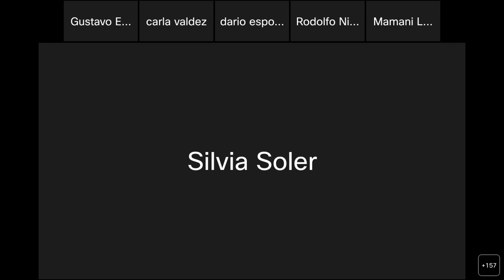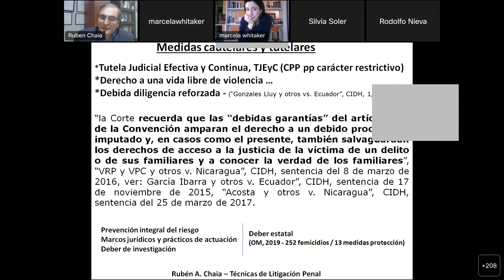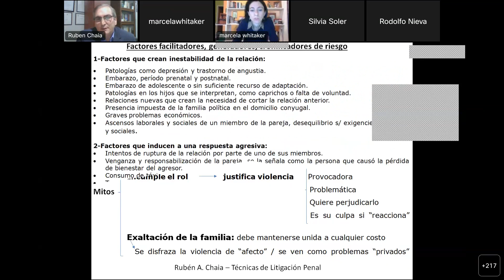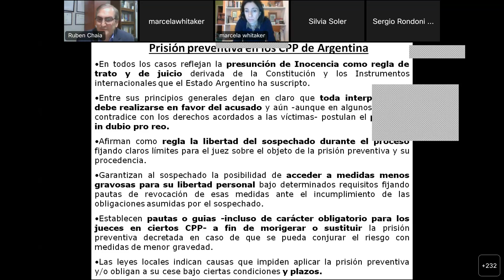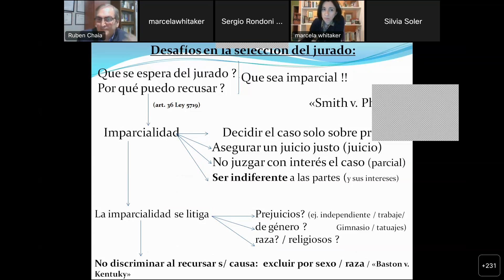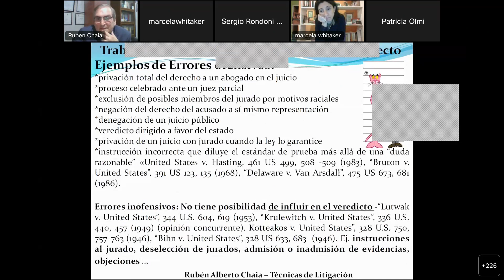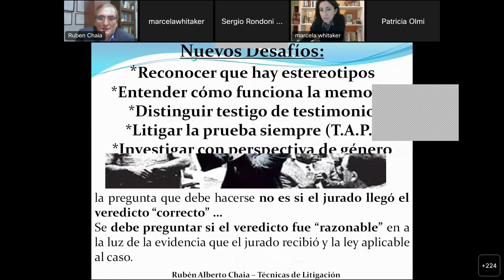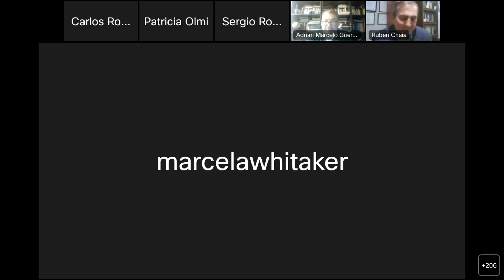Perspectiva de género y jurados populares - Dia 2 - 02/08/2022